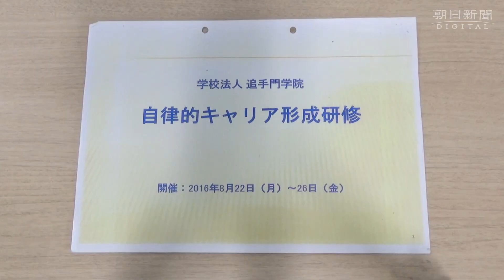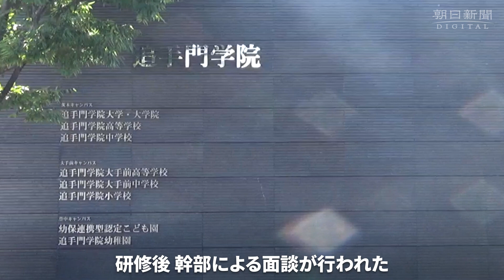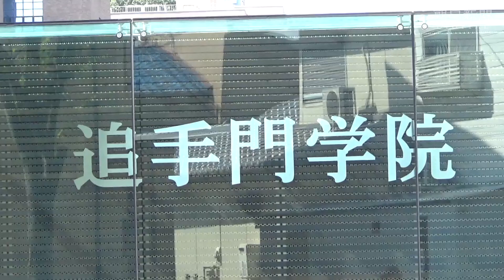「腐ったミカン 置けない」研修で退職強要、職員が追手門学院を提訴へ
職員研修で「腐ったミカンは置いておけない」などと人格を否定する言葉で執拗に退職を迫ったのは違法だとして、学校法人追手門学院（大阪）の男性職員ら3人が近く、学院理事長や研修を請け負ったコンサルタント会社などに総額約2200万円の損害賠償などを求める訴えを起こす。
　原告代理人の谷真介弁護士によると、3人が求めるのは、それぞれ慰謝料500万円を含む1人564万～998万円の損害賠償など。うち1人は「休職期間満了で解雇されたのは不当」として、職員の地位確認も求める。
　原告側の訴えによると、学院は2016年8月、「求められる職員像に達していない」として、3人を含む18人に「自律的キャリア形成研修」（5日間、計40時間）を受講させた。
　研修はコンサル会社・ブレインアカデミー（東京）が請け負ったが、学院側は研修の冒頭、「ブレインアカデミーとの間で研修内容を精査した」と説明。そのうえで、ブレインアカデミーの講師が「17年3月末で学院から退いていただきたい」と述べたとされる。
　講師はさらに、「あなたのように腐ったミカンを追手門の中に置いておくわけにはいかない。まだ少しは可能性があって頑張ろうとしているミカンも腐ってしまう」「あなたにはもうチャンスがない」などと人間性を否定する言動で繰り返し退職を迫った、という。